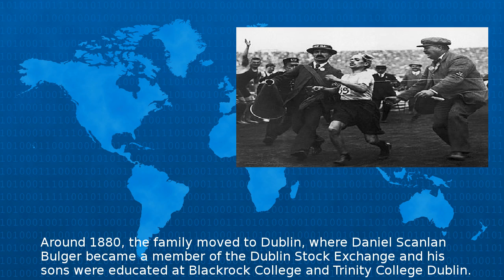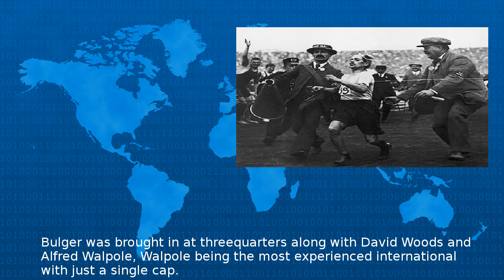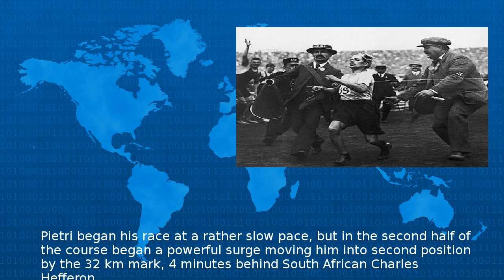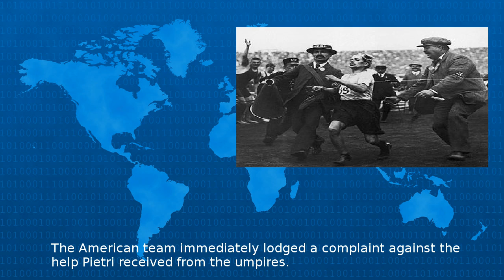Wikipedia - Michael Joseph Bulger